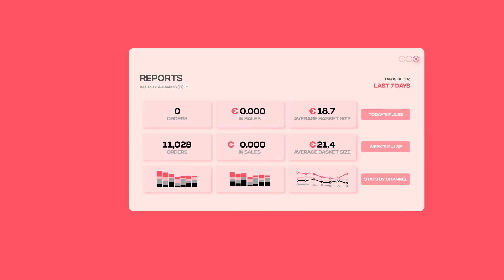¿Qué es Kitch? - Optimiza la gestión de tu delivery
Hacemos tu delivery más fácil y rentable. Todas tus aplicaciones en un solo lugar. Tu propia tienda de reparto a un precio justo.

La vida del propietario de un restaurante independiente es una lucha constante.

Ya tienes trabajo de sobra, no tienes que hacer malabarismos con diferentes tabletas y aplicaciones. Kitch te libera con una sola tablet y una plataforma revolucionaria. Un solo lugar para gestionar todos tus pedidos de delivery, localizar repartidores, marcar los artículos no disponibles o actualizar tus cartas en todas tus aplicaciones.